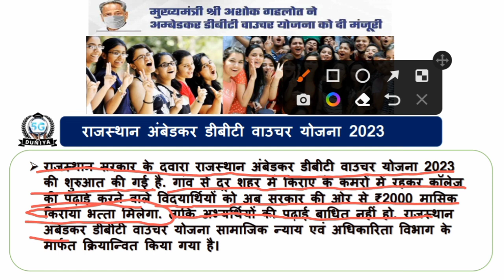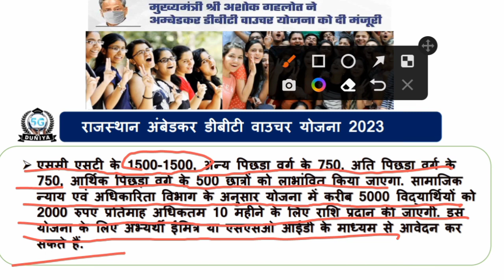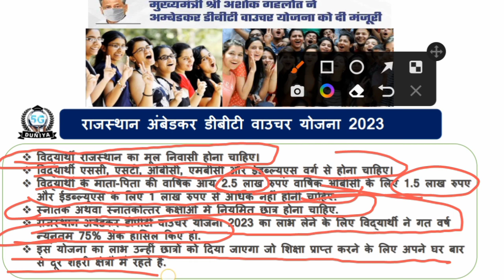राजस्थान अंबेडकर डीबीटी वाउचर योजना 2023 | Rajasthan Ambedkar DBT Yojana 2023 | Ambedkar DBT Voucher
👉 Rajasthan Ambedkar dbt Voucher Yojana

🙏ꜰᴏʟʟᴏᴡ ᴍᴇ🥰

Rajasthan DBT Voucher Scheme 2023
DBT Voucher Yojana 2023
Rajasthan DBT Voucher Scheme
राजस्थान डीबीटी वाउचर स्कीम 2023